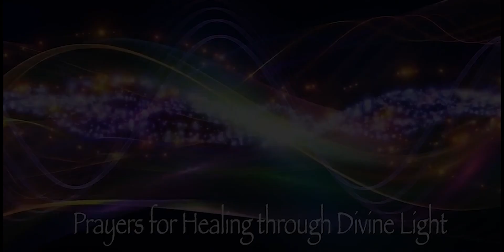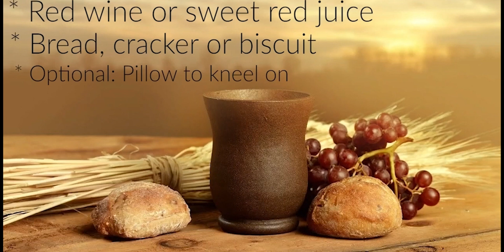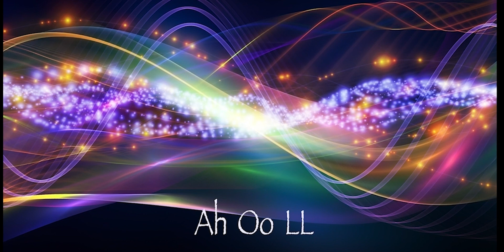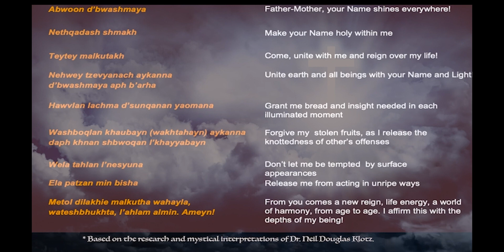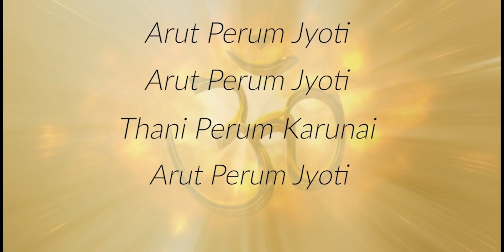October 30, 2023 Prayers for Healing through Divine Light